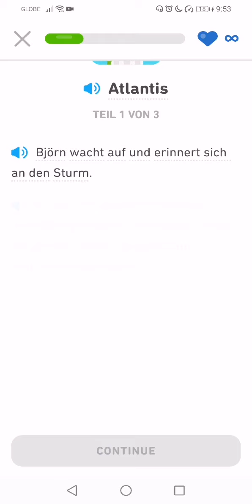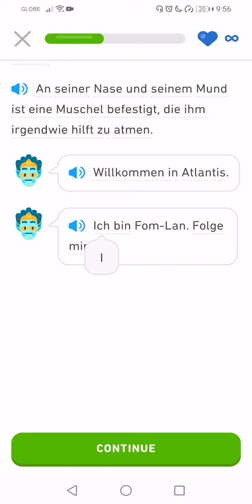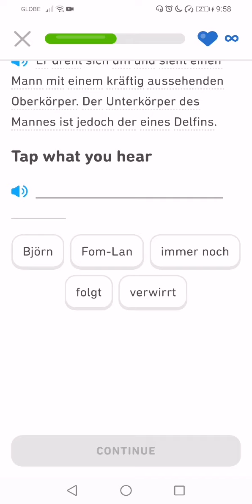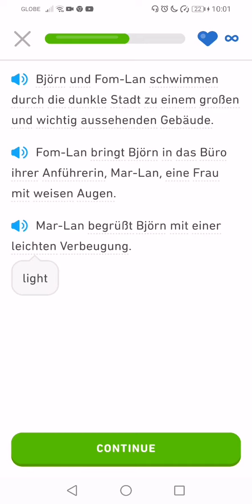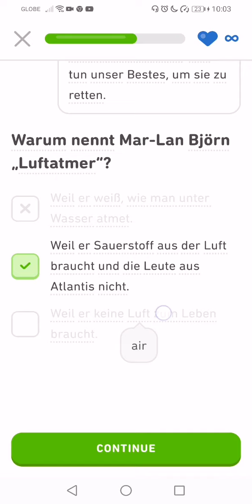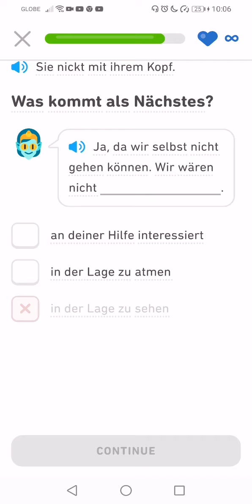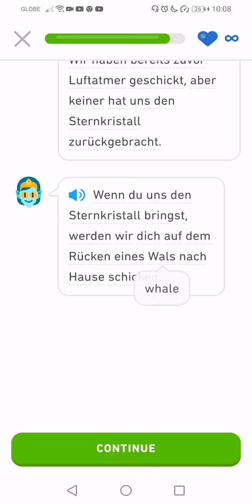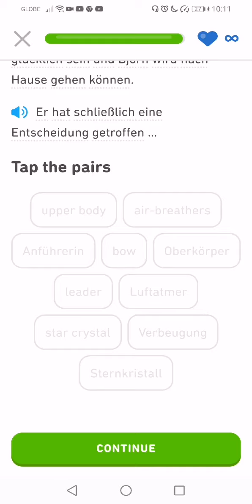Let's Learn German With Duolingo | Episode 310